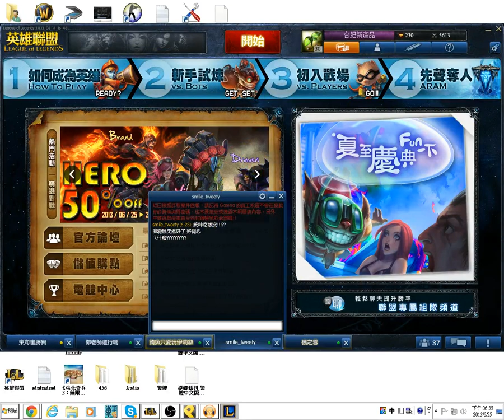2013/06/25 亞洲統神 用酒桶就是神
2013/06/25 亞洲統神 用酒桶就是神